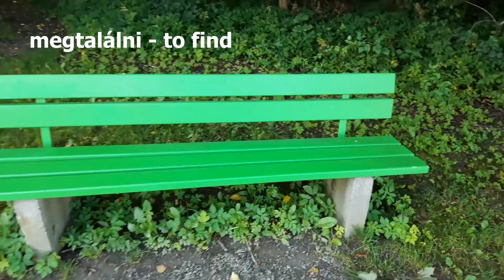Találjátok ki, hol vagyok! (Part 2) | Intermediate Hungarian - with EN/HU subs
Íme az első rész folytatása...